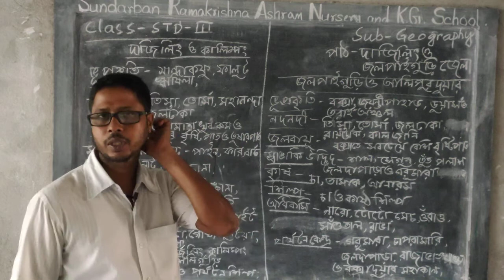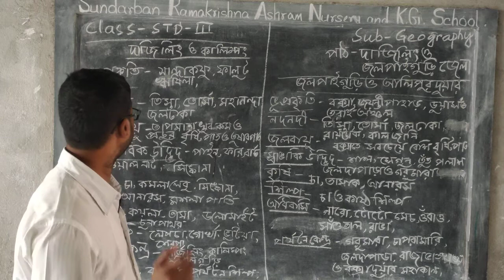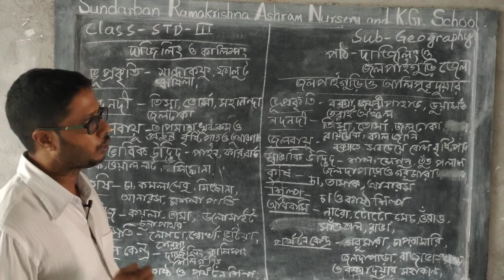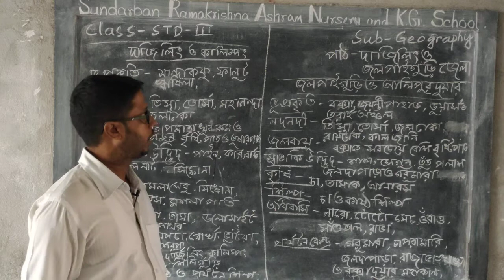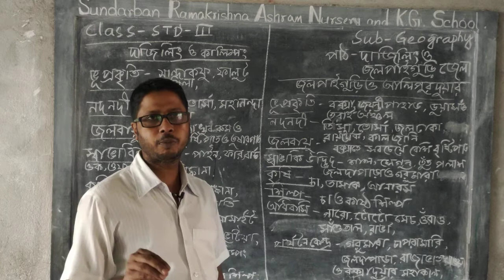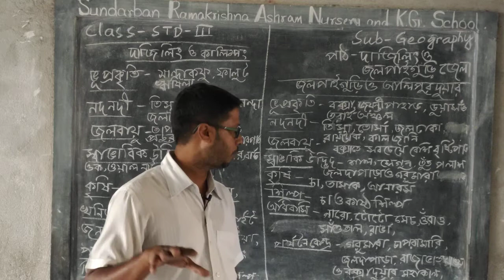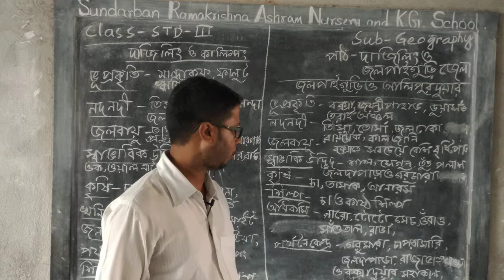STD-iii 📒 ভূগোল (দার্জিলিং ও জলপাই গুড়ি) 🔖 EP-219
✅Teacher-SUBRATA MAITY
🔸ADDRESS👉
vill- kakdwip buddhapur...
Post- Kakdwip.
P.s- Kakdwip..
Dist- South 24 parganas.
Pin- 743347..
Westbengal.